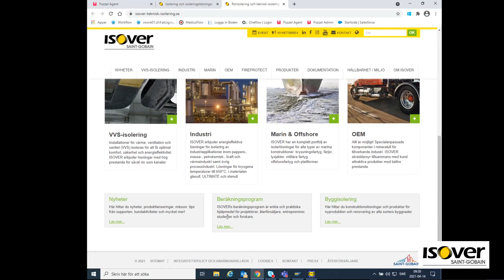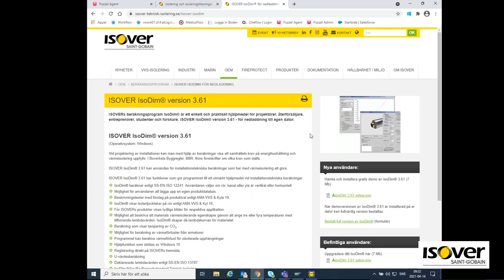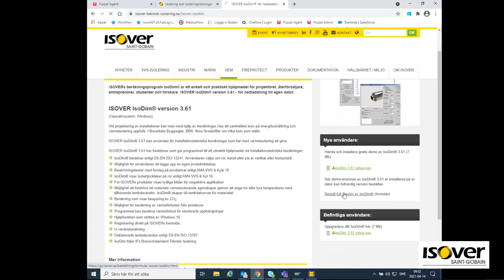Introduktion till ISOVERs beräkningsprogram IsoDim® - kapitel 1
ISOVERs beräkningsprogram IsoDim® är ett enkelt och praktiskt hjälpmedel för projektörer, återförsäljare, entreprenörer, studenter och forskare. ISOVER IsoDim®  finns för gratis nedladdning till egen dator.